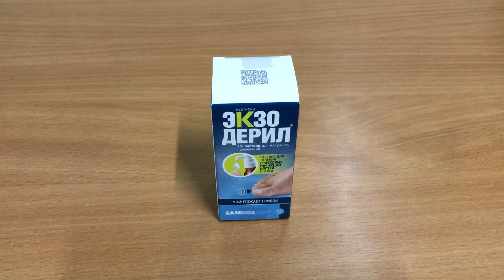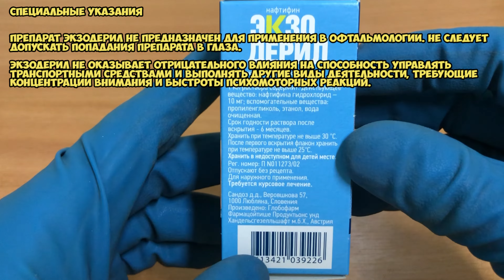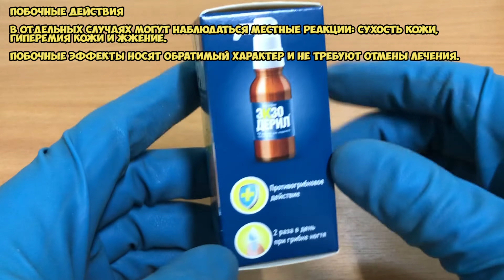Экзодерил раствор инструкция по применению препарата: Показания, как применять, обзор препарата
Противогрибковое средство для наружного применения, относящееся к классу аллиламинов.

О чём видео:
0:00 Экзодерил раствор
0:22 Показания
0:44 Как принимать, курс приема и дозировка
1:30 Противопоказания
1:44 Специальные указания
2:04 Побочные действия
2:16 Условия хранения и срок годности